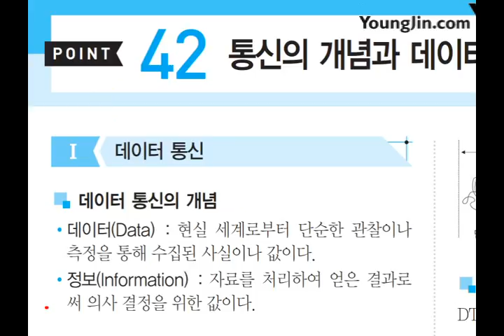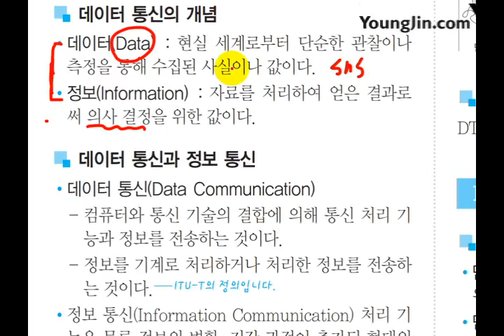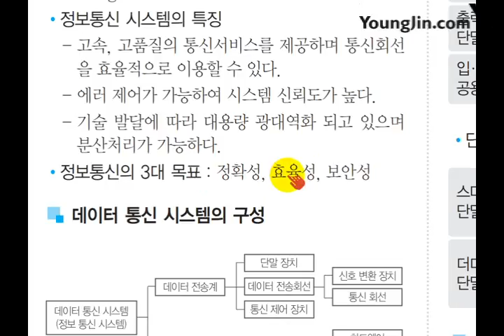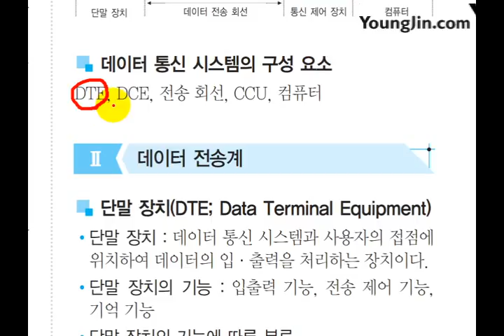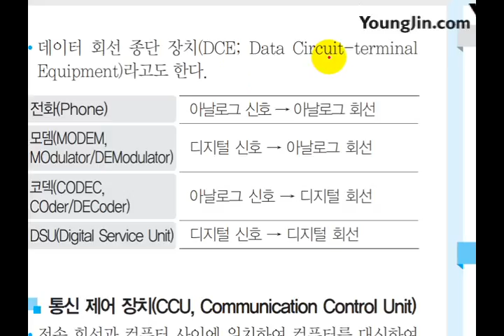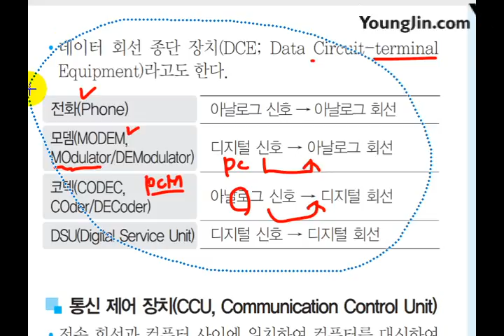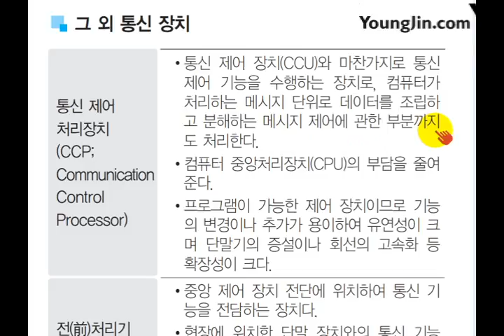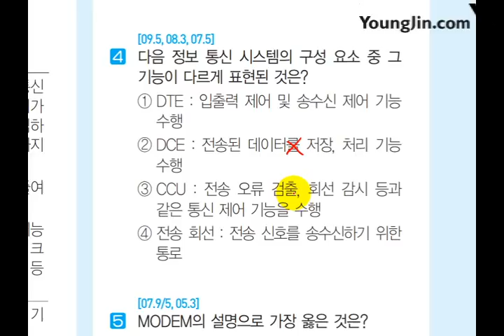(2017) 사무 미니족보 POINT 042